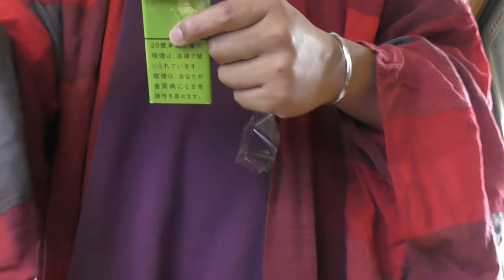【手話狂言師エル】Mr Children「HANABI」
【資格検定講座】
始めま～す！ 値段はまだ未定です。

サンプルホームページはまだ完成されてませんが、Ｇと手話のサイトは大体こんな感じなんでしょーね！ｗw

（仮）Ｇ検定試験対策サイト。

（仮）手話通訳士１次試験。

(仮)teachable（ LMS（学習管理システム：Learning Management System）とは、eラーニングの実施に必要な、学習教材の配信や成績などを統合して管理するシステムのことです。）

Spark を使用したモデルの予測。9,296 文字,有料記事！
【19800円の記事がわずか１万円で販売してます！】
生産性が250％以上?文字数は１万６千文字を超えてますぞぃ！

偏差値78 IQ145moreの「精神と時の部屋」

アマゾンでの書籍は二つ。

ご意見・ご感想をお待ちしております
こういう動画をみたい こういうところが良かった。
 こうした方が良いのではないかなどなど 率直なご意見を募集しております。
 頂いたお声は、今後の動画の質向上に役立たせて頂きますので お気軽にコメント欄にてご投稿ください。
 メールでもご意見を受け付けております。

メール